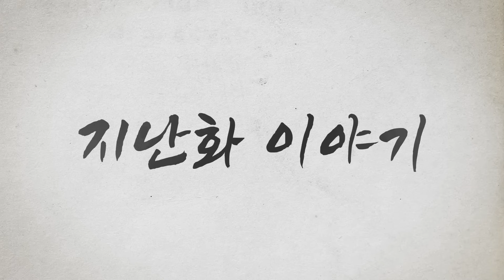『하루 아침에, 지옥으로』 평화로웠던 메쵸 인생이 한 혈귀에 의해 지옥으로 변했다.. - 신 ∙ 귀멸의칼날 #34 ( 마인크래프트 스토리 상황극 )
1790년, 세계를 멸망 시키려는 사상 최악의
혈귀, 만세의 악몽 “흉운 "

달이가 소속된 귀살대는 그 혈귀 단 한명에게 그 날 모두
전멸하게 된다.

달이와 그의 동료들은 희망이 보이지않던 끝없는 혈투 끝에 결국 모두 전사하게 되지만…

이름 모를 존재에 의해 달이는 1786년,
약 4년 전의 모든 상황이 시작 되기 전의
과거로 회귀한다.

이전의 역사를 되풀이 하지않고 실수했던 모든걸 되짚어가며 불길한…
최악의 미래를 피하기 위해 그리고 흉운을 완전히 처단하기 위해서 달이의 사투가 시작된다.

- 월요일
🧭 신 ∙ 귀멸의칼날
-  화요일 & 수요일 & 목요일 & 금요일 & 토요일 & 일요일

 🔥 멤버 : 라테 & 옥규 & 블던 & 미요 & 메쵸

 🎬 편집
월 : 프플
 화 & 수 & 목 & 금 & 토 & 일 : 모찌렝가

📜 대본&스토리
신 ∙ 귀멸의칼날 : 생야

🎨 그림 썸네일 : 사푸
🎨 마크 썸네일 : 동라그미